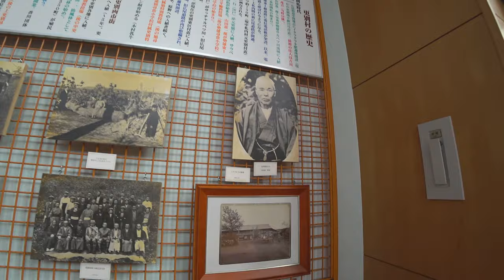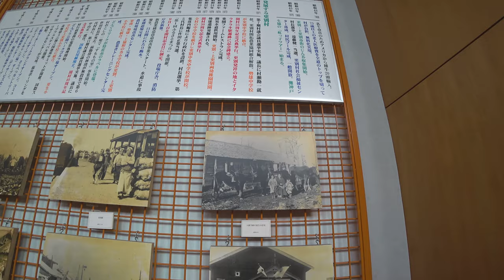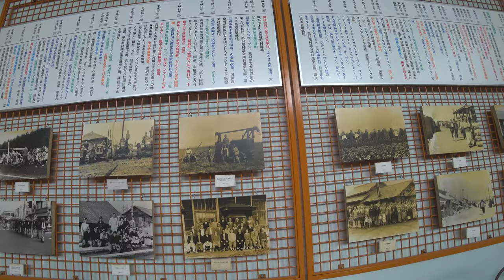Япония Командировка на Хоккайдо ч2 Обихиро и окрестности. Город где нет никого)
Япония Командировка на Хоккайдо ч2 Обихиро и окрестности
Прогулка в центре города. Место нашей работы. Музей Сарабецу.
00:00 Приветствие
00:11 Обзор номера в отеле
2:40 Прогулка в центре города
4:49 Магазин омияги
6:15 Обихиро плаза
7:19 Едем в деревню Сарабецу
7:35 Обзор рабочего пространства
8:10 Матрис М300
9:54 Матрис М300 в полёте
10:23 Как работает наш Дрон хаб
11:32 Коротко о деревне сарабецу
12:23 Культурный и спортивный центр
12:47 Музей деревни Сарабецу

► Япония. Праздники, мероприятия и отдых.
► Жизнь в Японии и разные полезности.
►Япония с высоты птичьего полёта.
►Япония. Японские школы и уроки.